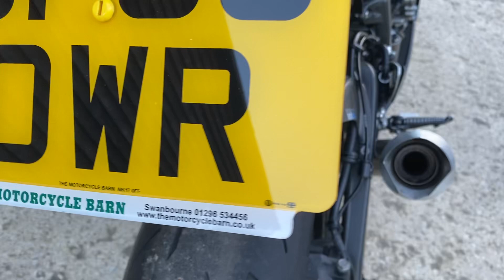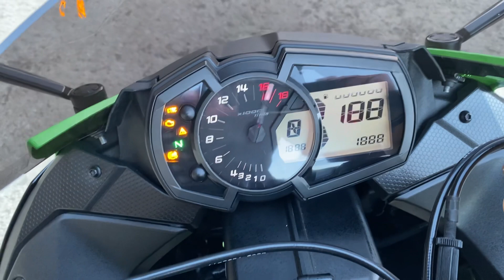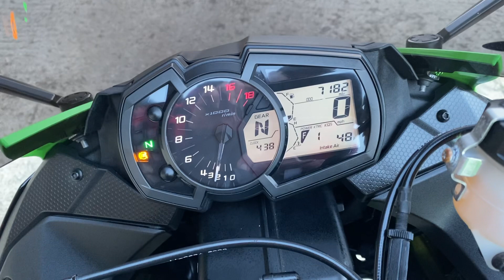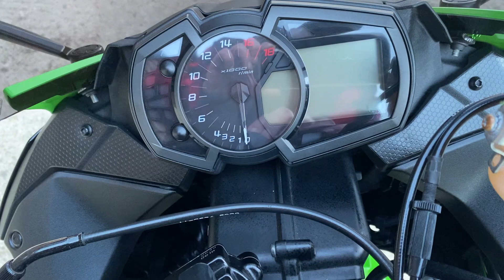13 January 2023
Kawasaki ZX636